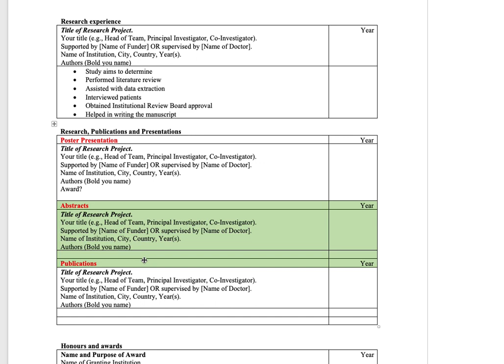CaRMS CV Course part 11 Research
After spending years helping people with CVs, I wanted to simplify the process and make it straightforward. That's why I created this course to guide you on how to draft your CV.

In this free online course, I show you the steps and provide you with useful resources.

Signup for our newsletter to receive free tips about CV, Personal Statement and NAC-OSCE, MCCQE1 an